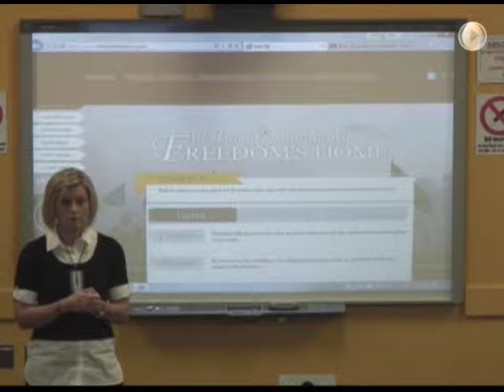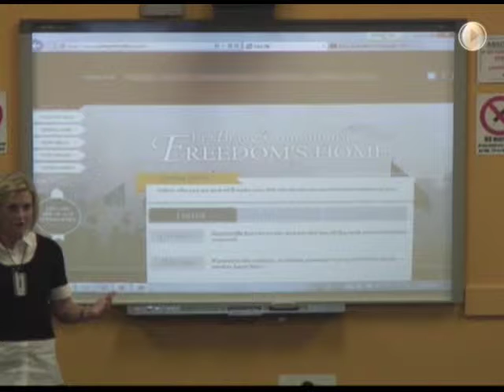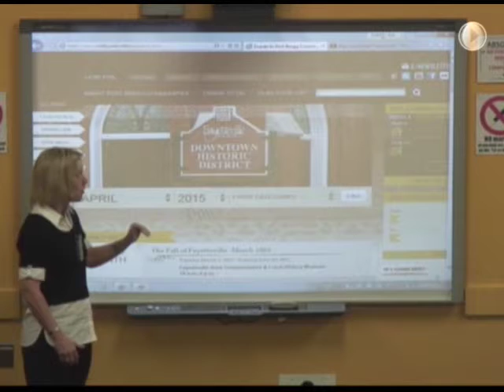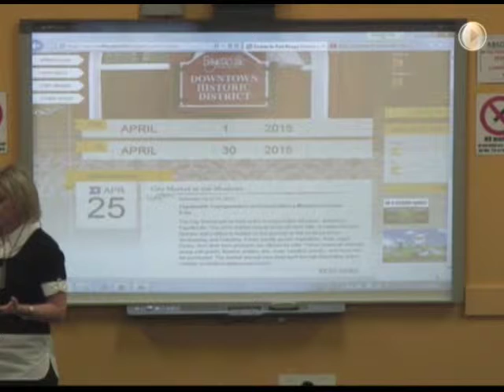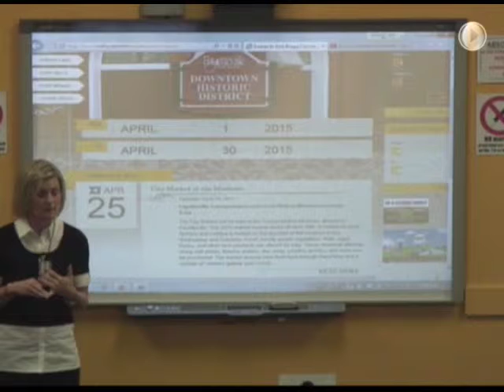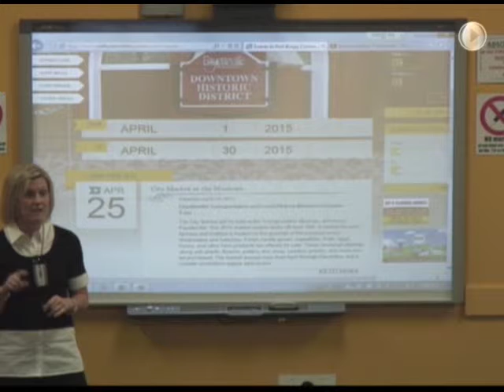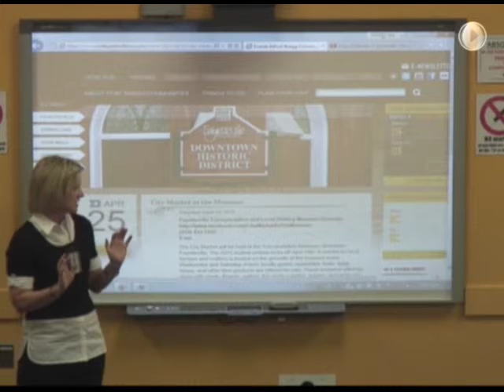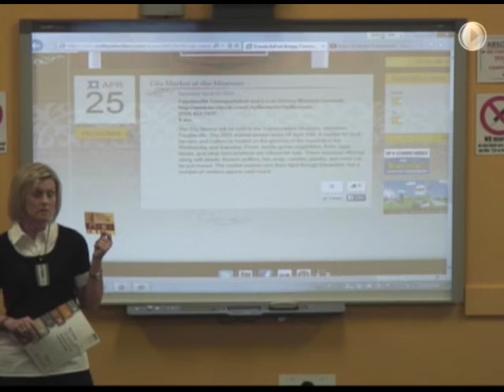1 Million Cups: Fayetteville: Fayetteville Area Convention: April 22, 2015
Our Mission Statement: To position Fayetteville/Cumberland County as a destination for conventions, tournaments and individual travel.